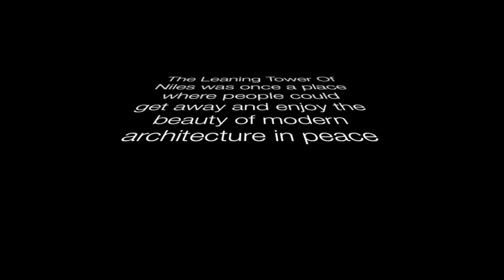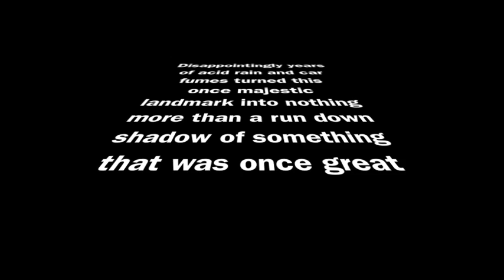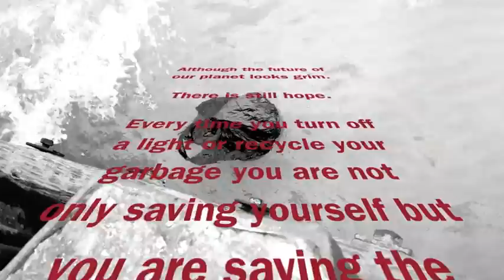SAVE THE PLANET